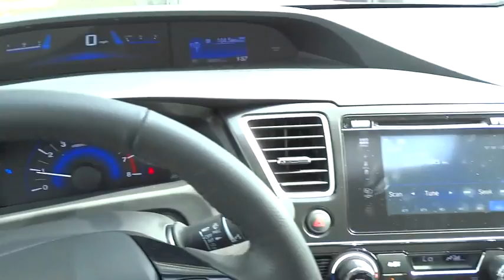2015 Honda Civic San Antonio, Austin, Houston, Boerne, Dallas, TX H150544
2015 Honda Civic

Gunn Honda
14610 IH-10 W